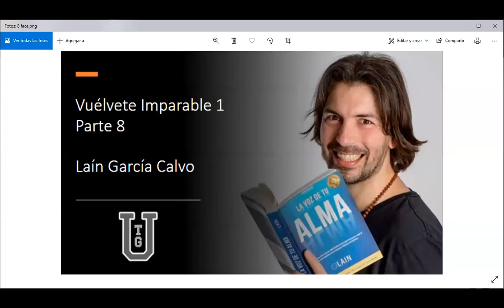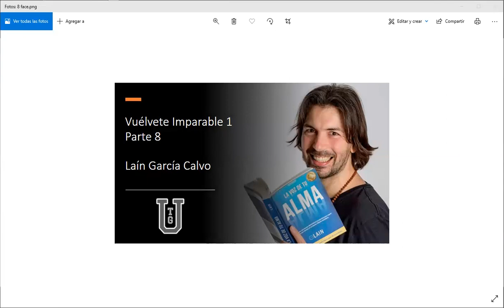Vuélvete Imparable 1 - Parte 8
Gino Carpentieri, comparte con la comunidad de TGU la lectura y el estudio del libro:

🚩 Vuélvete Imparable 1 - Laín García Calvo

Forma parte de nuestra Comunidad de Emprendedores y Profesionales.